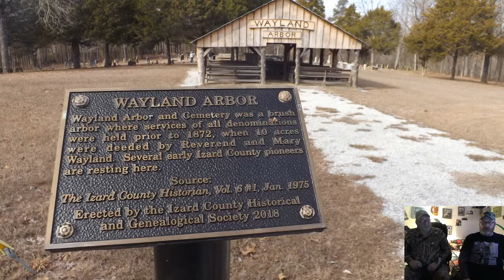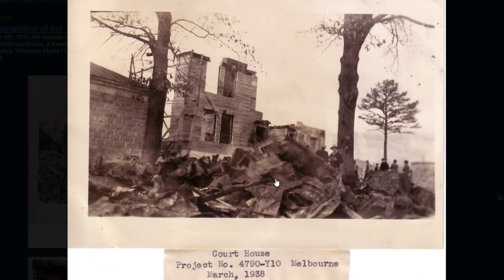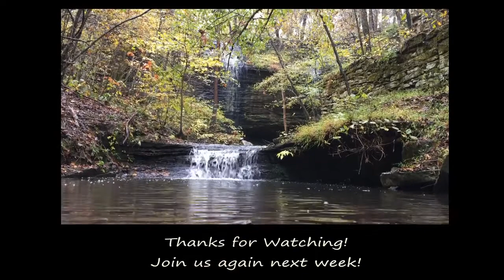Episode 18.2 - Outbackpalooza!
We share some of the incredible things we've done and places we've visited over the past few weeks and recap our segment fro two weeks ago that went haywire. Izard County Courthouse, National Youth Administration Camp, Trail Trees, Log Houses, Moonshine Cave!